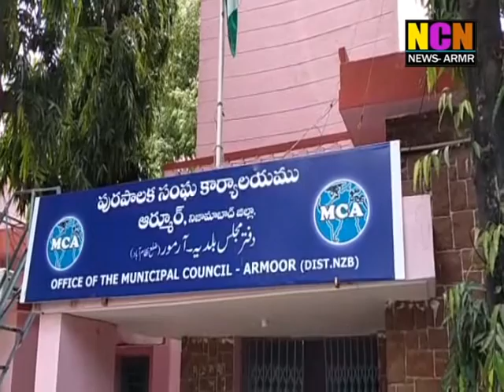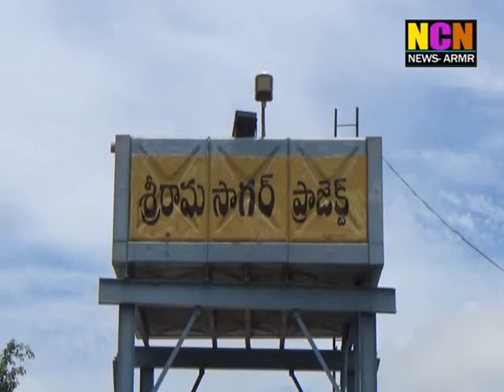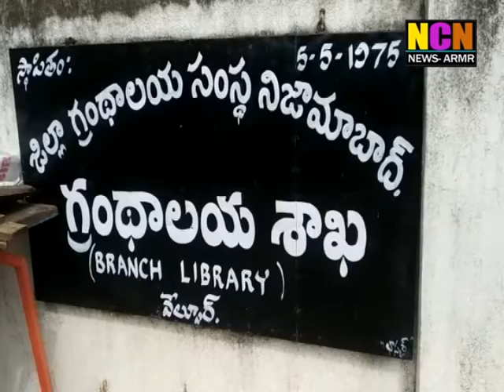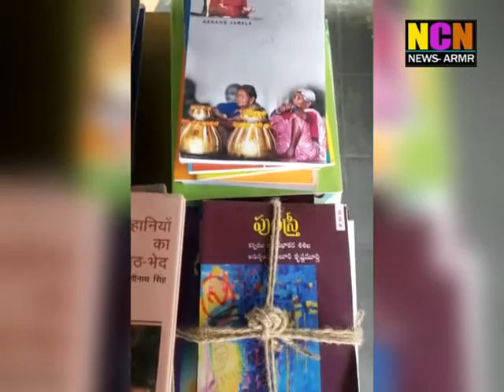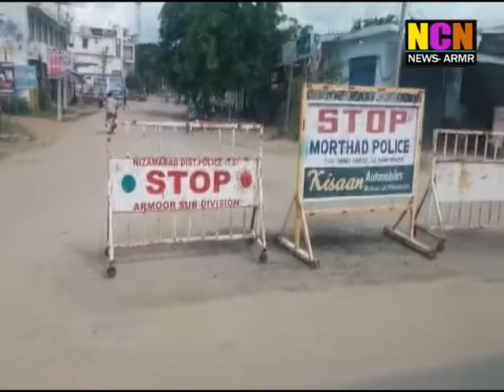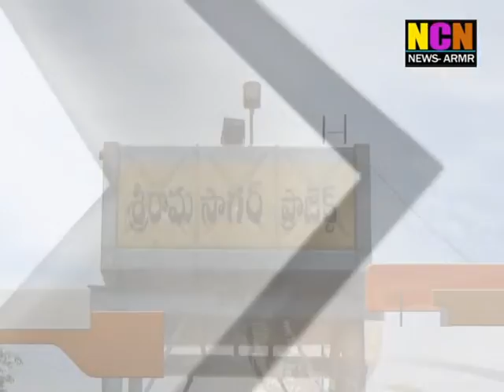NCN NEWS ARMOOR DAILY NEWS 29 07 2020